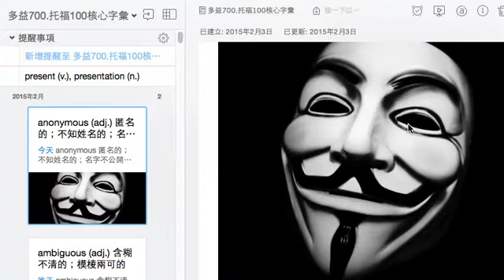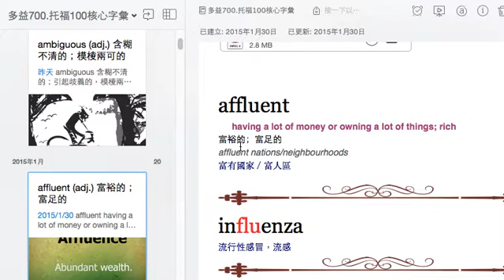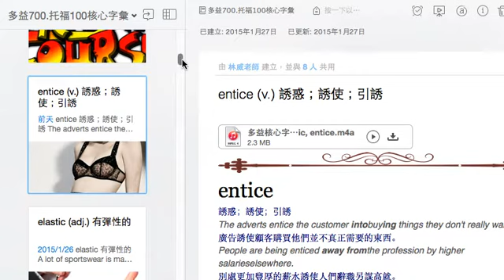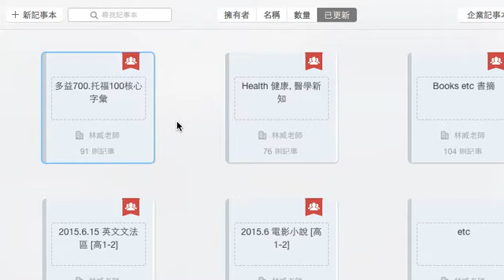Evernote 多益核心字彙 2015 2月份